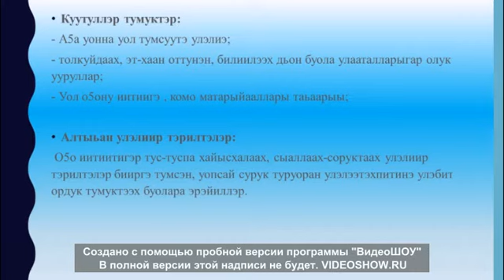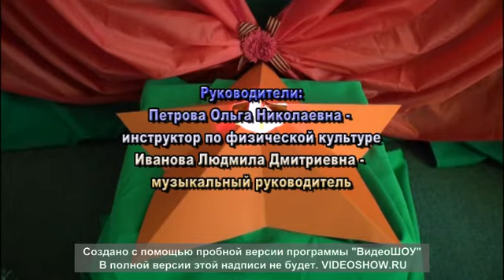Бэргэн. Конкурс для отцов и сыновей «Хоhуун”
Видеоконкурс для отцов и сыновей «Хоhуун”. Участники конкурса со всех уголков Якутии отправляют видео о том, как они проводят время со своими отцами